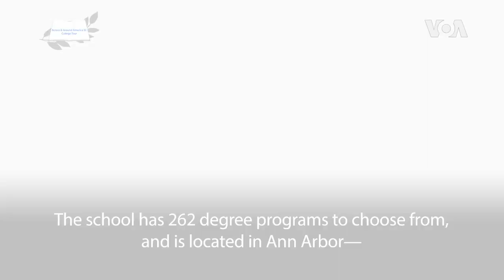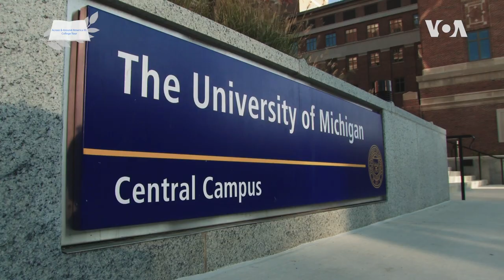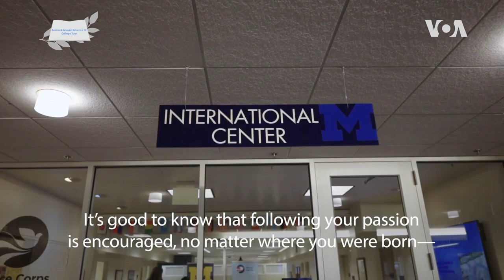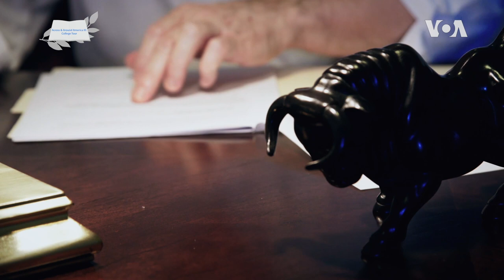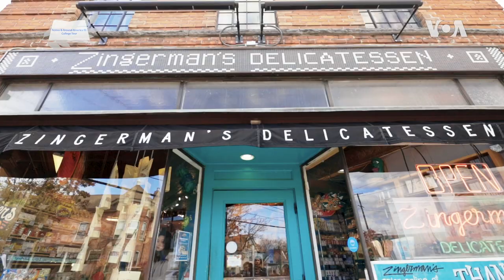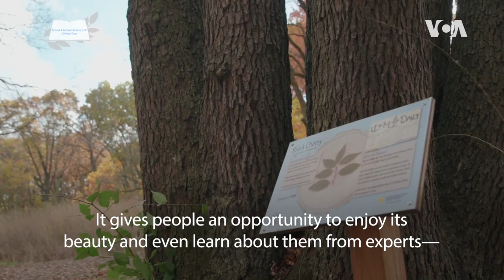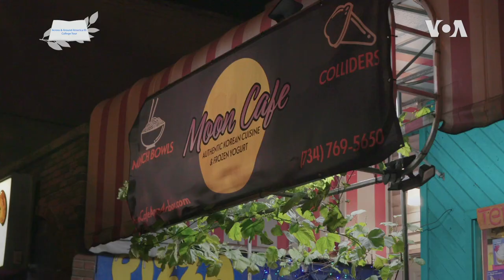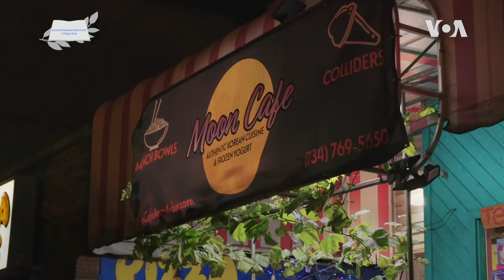[College Tours] University of Michigan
In this episode, we will explore the University of Michigan, located in Ann Arbor, MI. U of M offers 262 degree programs and prides itself for its world-class education. We will learn about the academically competitive Admissions process, meet international students, and discover Ross School of Business, ranked 10th Best Business School by U.S. News and World Report. Students experience four seasons here in the Midwest, and have a plethora of great restaurants and activities to enjoy. Get ready to discover the University of Michigan!